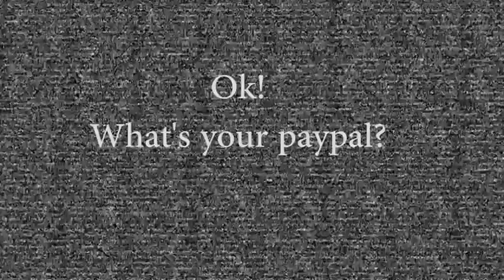The High Roller Game Show (Hour Long Epic Mini Show)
Enjoy this epic show at its full length!